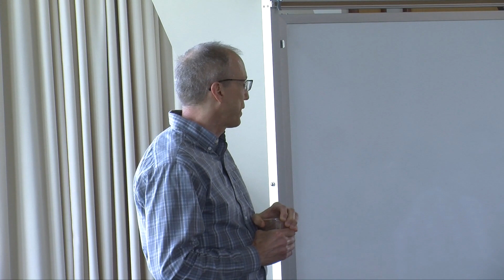"The Impact of Automated Frequent Testing on Learning in Undergrad STEM Courses" (Tower Talk)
Part of the Summertime Tower Tutorial Talk series at the Beckman Institute.  Geoffrey Herman is a Teaching Assistant Professor in Computer Science at the University of Illinois at Urbana-Champaign.  The session's originally scheduled speaker, Matt West, was unable to appear.  This interactive talk was presented on July 6, 2018